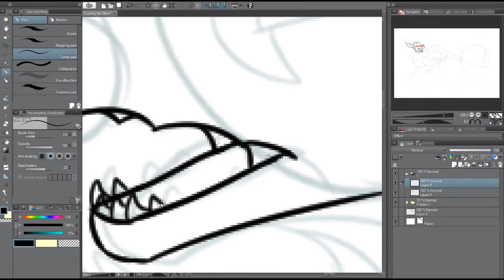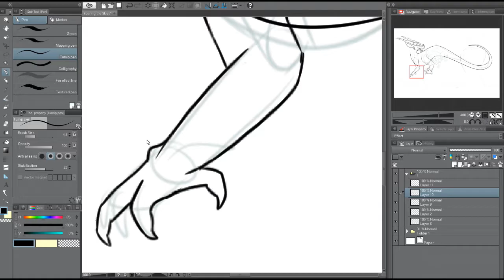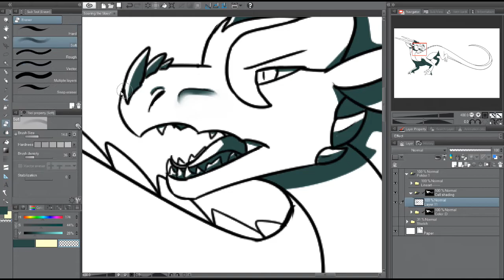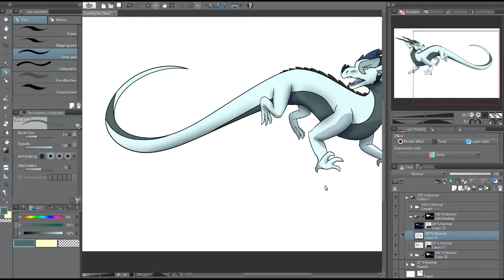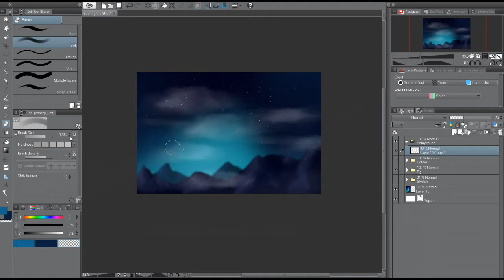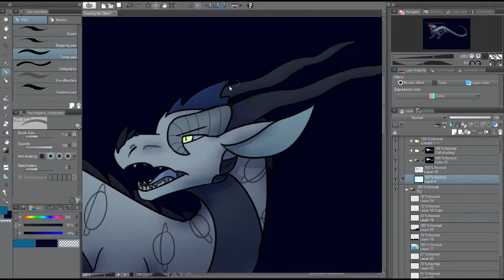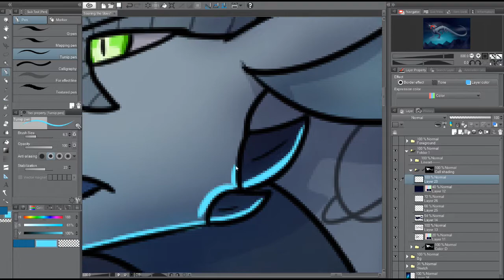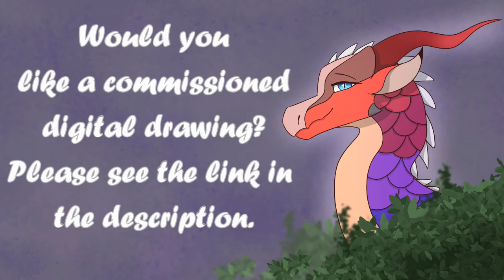Soaring -{Dragon Speedpaint}-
I had a small heart attack when Clip Studio crashed. I thought I'd lost the whole picture. But thankfully it was just the background I lost, not the whole dragon. :D

// PLEASE do not use/reupload my content for Animator Tributes/Edits/Etc!!!

Programs used:
Clip studio paint
Cyberlink Screen Recorder